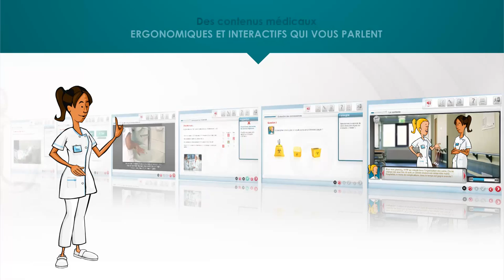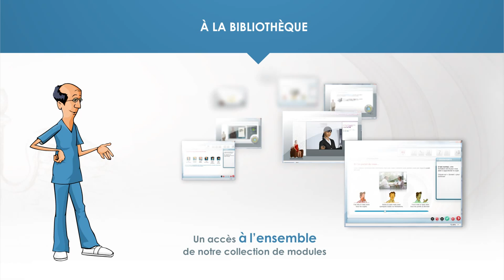Une offre e-learning clé en main dédiée à tous les acteurs de la santé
Demos vous propose un grand choix de modules e-learning, coproduits avec La Fondation Hopale, sur les savoirs et savoir-faire dans le domaine médical. Ces modules sont éligibles au DPC.